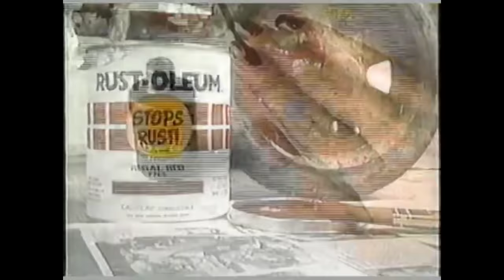Kmart - Westwood, NJ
Kmart - Westwood, NJ. In this video we do a little store tour of one of the very few remaining Kmarts in the company that is still open. While the Avenel Kmart is closing less than an hour away from this location, this one still hangs on though it's just a shell of its former self. Anyway, hope you enjoy this step back in time. This may very well be our last open Kmart video we ever do.